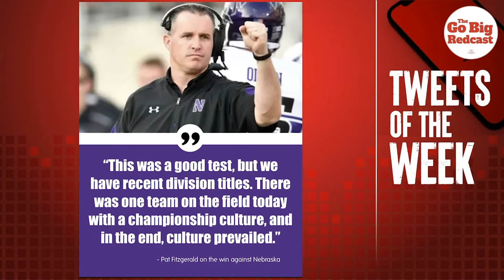Northwestern Game Recap. 8.29.22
Well, it was the onside kick heard round the world. We break that play down as well as the rest of the Huskers game vs Northwestern in this weeks Scarlet Colored Glasses. GBR!